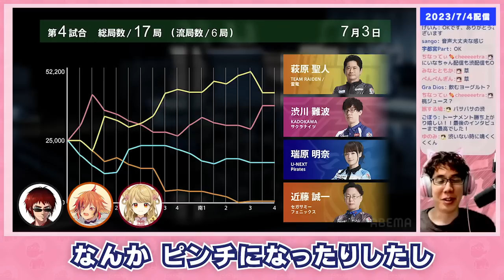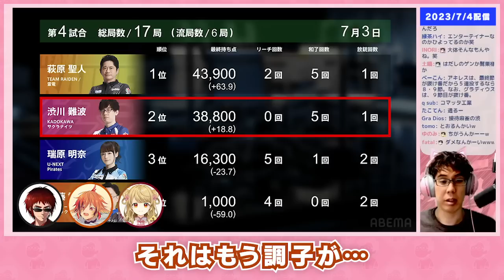【Mトーナメント】2ndステージ突破！控え室ではどんな会話をした？ Mリーグ【瑞原明奈 / 萩原聖人 / 近藤誠一 / 日向藍子 / 河野直也 / 渋川難波】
2023年7月4日雀魂配信「Mトーナメント2ndステージ」についての切り抜き。